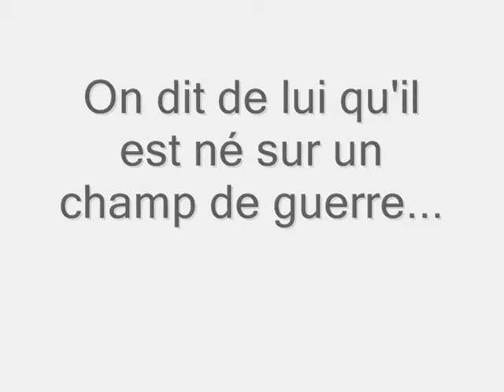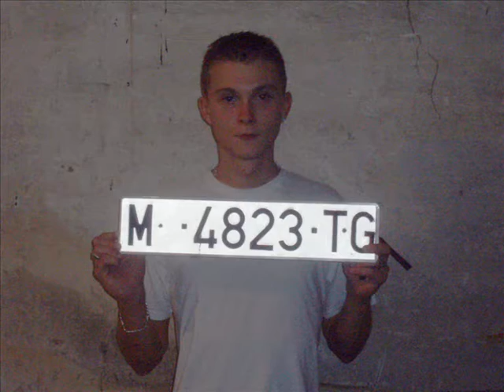KALAGAN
Bah voila Kiki vas nous quitter pour s'installer a Nantes avant ton départ mon best j'ai just voulu compiler le meilleurmais il aurai fallu 1heure..